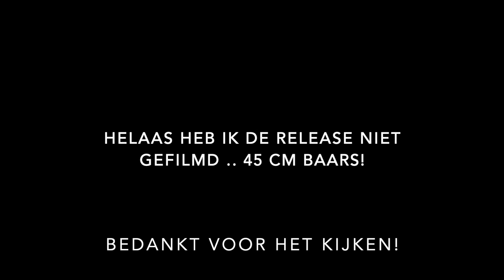JLpikeBUSTERS NL - Carolina rig op dikke baarzen!!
Samen met David van Maanen een top sessie gevist! Tijdens het vissen met de carolina rig wisten wij een aantal mooie baarzen te vangen. Wat is dit toch een fantastische techniek om de baarzen te belagen. Het moment dat de baars je aasje aanvalt, opslurpt en ermee wegzwemt, brengt die fantastische beleving met zich mee!

Materiaal:
- Shimano Poison Adrena 276m2 / 229 cm / 5-15 gram
- Vanquish C3000MHG
- Shimano Kairiki 0,10mm Steel Grey
- Shimano Yasei Predator Fluorcarbon 0,35mm & 0,25mm